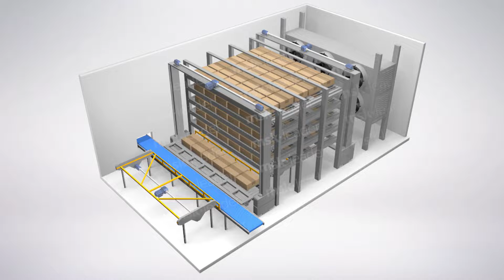Бокс-фризер: принцип работы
Наглядная демонстрация ротации продукта в боксфризере (картонфризере).

Группа коробок, сформированная на входе бокс-фризера, поступает по входящему конвейеру внутрь и останавливается напротив стеллажной системы. Количество коробок определяется шириной стеллажей.

Специальный выталкиватель перемещает короба с конвейера на кассету, которая помещается на нужный уровень с помощью портала. С дальней стороны выталкивается другая кассета и перемещается вторым порталом, обеспечивающим ротацию продукции.

Заморозка/охлаждение продукции осуществляется мощными потоками холодного воздуха, генерируемыми промышленными воздухоохладителями. Воздухоохладители могут работать попеременно, по очереди переходя в режим оттайки, что обеспечивает максимальную бесперебойность заморозки.